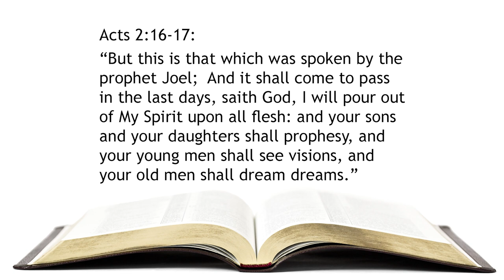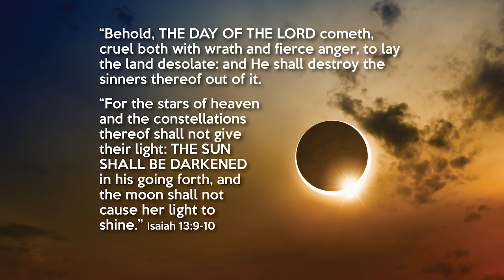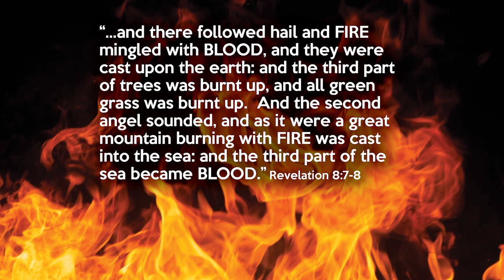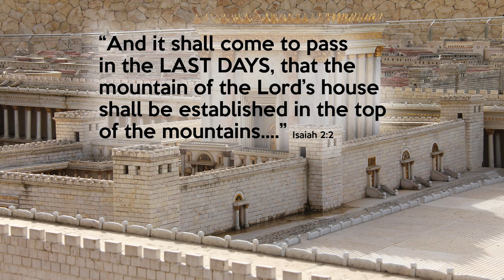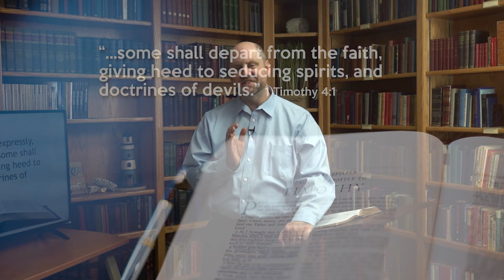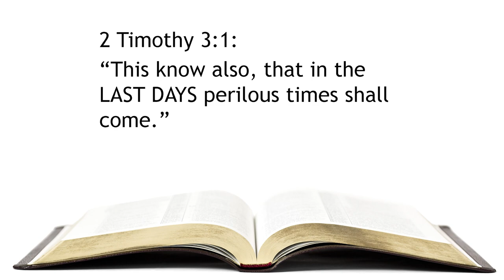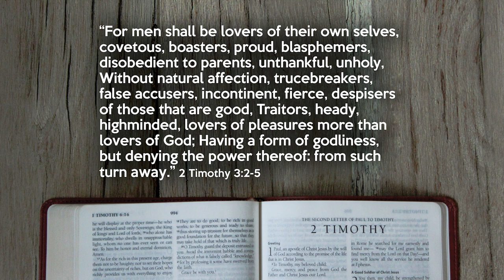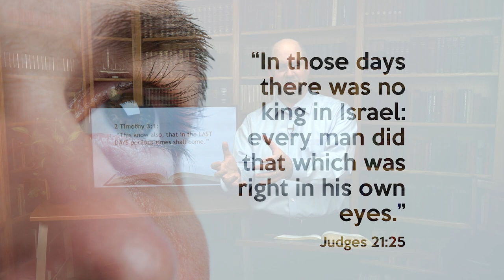186. Two Last Days